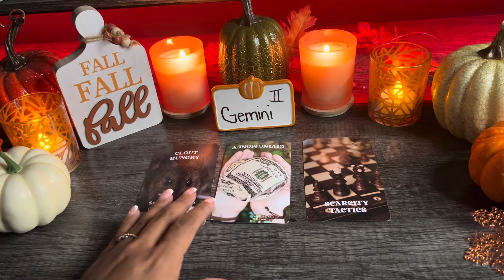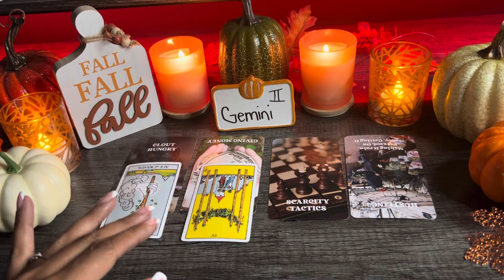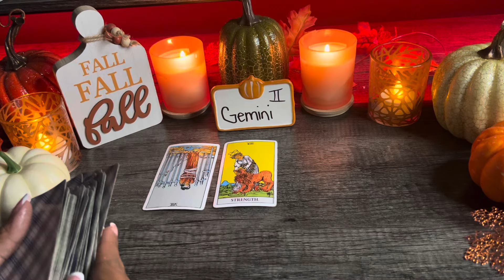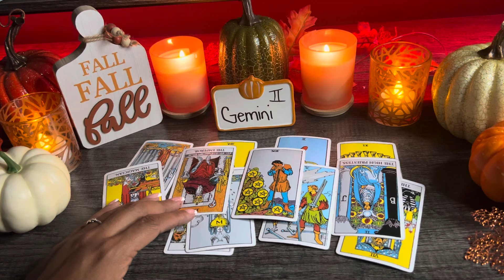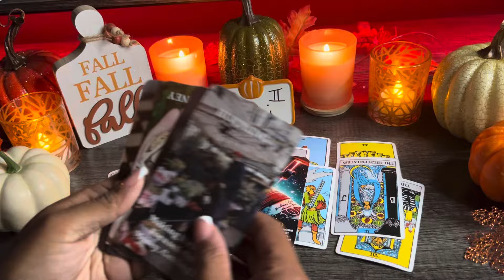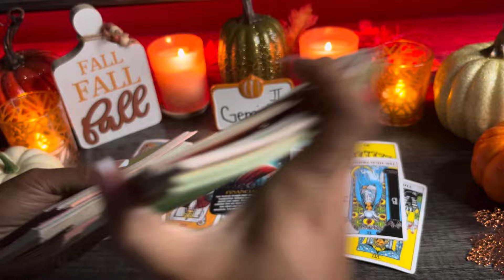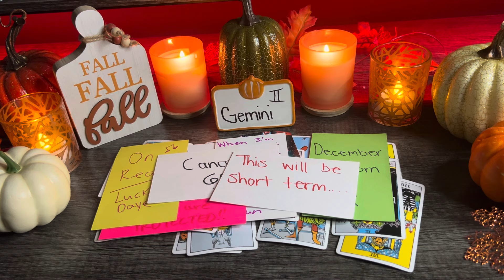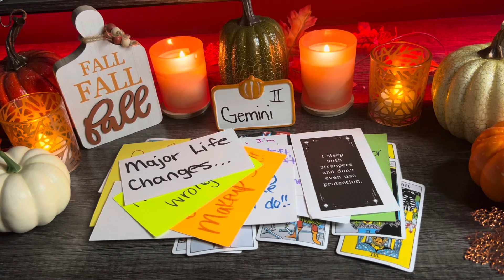GEMINI!♊️OMG‼️😳WHO ARE ALL THESE PPL IN YOUR ENERGY W/THEIR HANDS OUT TRYING TO DRAIN YOU⁉️😱😭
Become a part of the FLT FAMILY membership & get access to exclusive perks:

Welcome to my channel🤗❤️🍄🌿Help someone else that might need to see this message, by LIKING this video👍🏽😊I would also love it if you subscribed✅so that you stay up on all the messages that the Universe 🌎💫 has for you‼️❤️

 **PERSONAL READINGS ARE TEMPORARILY CLOSED AS I  TAKE A BREAK & LOOK FORWARD TO MY FAVE MONTH OF THE YEAR, OCTOBER🎃
I WILL ANNOUNCE WHEN I’M BACK ACCEPTING ORDERS‼️
THANK YOU FOR UNDERSTANDING THAT I  NEED TO TAKE BREAKS TO PERSERVE MY OWN ENERGY✨✨

Love & Light,
Kieyana